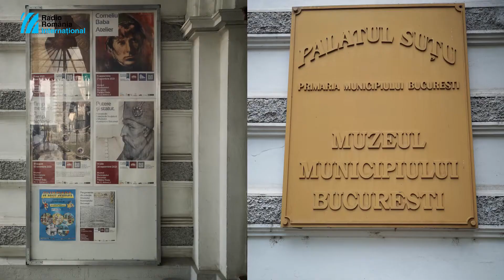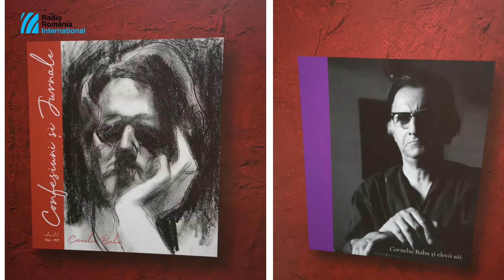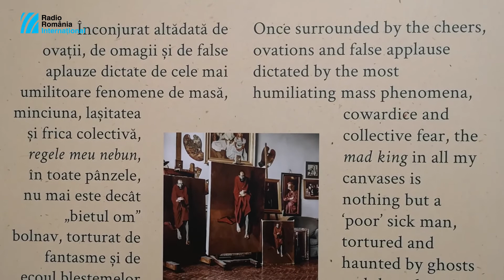Eveniment cultural: Corneliu Baba Atelier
autor: Ion Puican